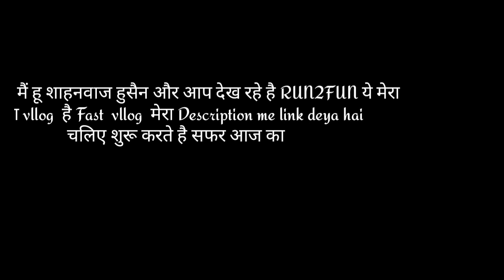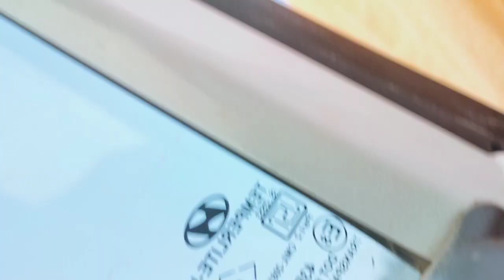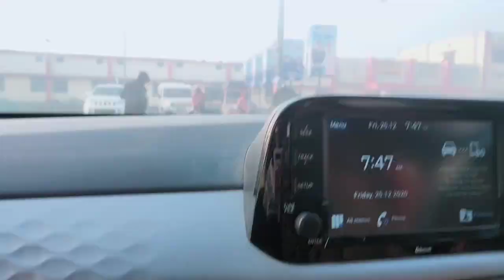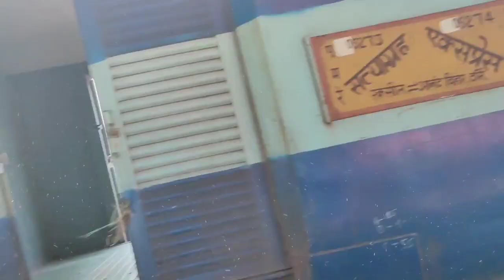My First Vlogs | Azad Vlog786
My First Vlogs | Azad Vlog786 | First Vlogs

first vlog
my first vlog in youtube
my vlog
Desi vlog

Re/s Rull Rull 85%
numbikernikhil
first vlon my first vlog on youtube